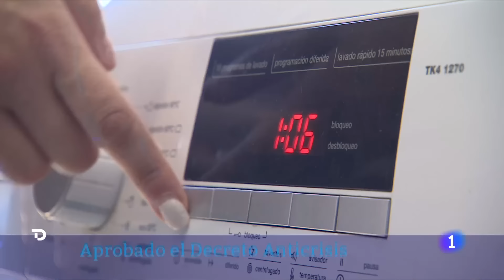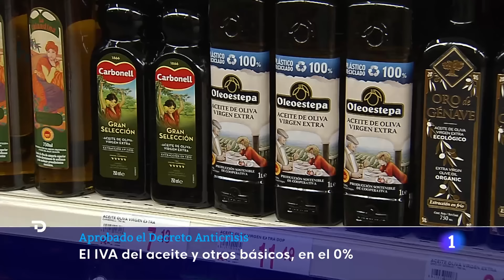CONGRESO: JUNTS VOTA en CONTRA del OBJETIVO de DÉFICIT y TENSA su RELACIÓN con el PSOE | RTVE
Junts ha anunciado que no apoyará los objetivos de déficit presentados por el Gobierno este martes en el Congreso de los Diputados, lo que impedirá al Ejecutivo avanzar en la aprobación de los Presupuestos de 2025.

Así lo ha confirmado el portavoz adjunto de Junts en la Cámara Baja, Josep María Cruset, coincidiendo con el debate de los objetivos de estabilidad presupuestaria y de deuda pública para el conjunto de las administraciones públicas, el paso previo para la aprobación de las cuentas públicas.

En declaraciones a los medios en el patio del Congreso, la formación ha justificado este rechazo por la baja ejecución de presupuestos anteriores en Cataluña y ha explicado que el Gobierno no podrá contar con sus votos hasta que esta situación se revierta.